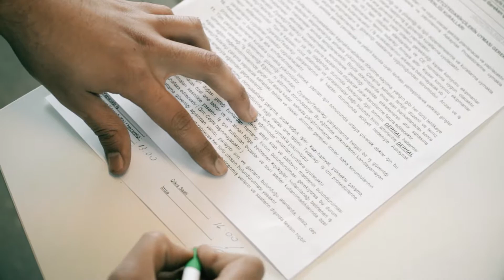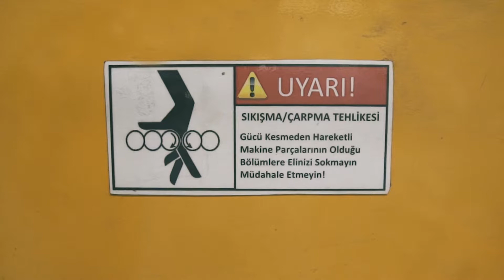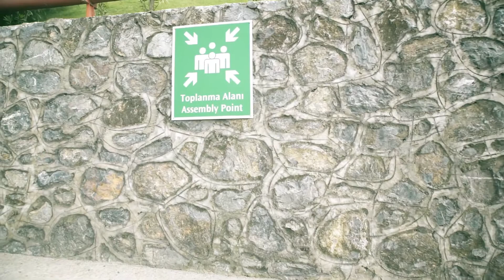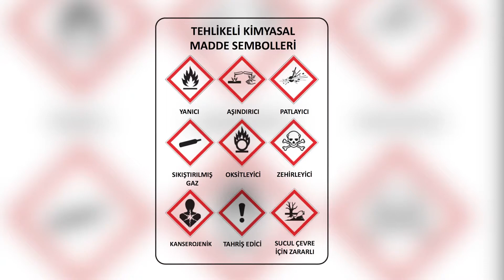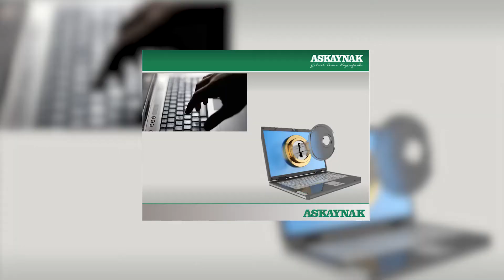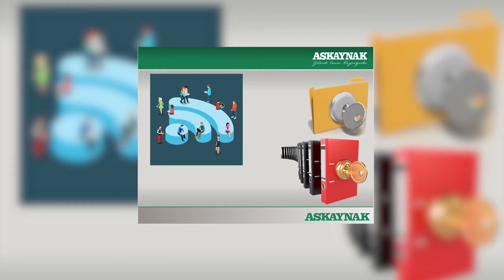Askaynak | İş Güvenliği Filmi